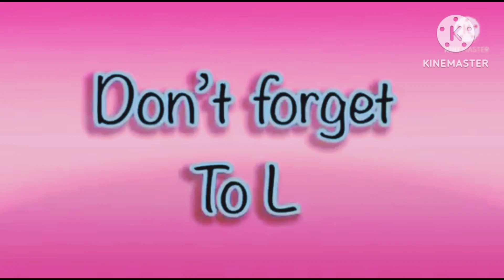amazing hickory dickory docks for kids 2023